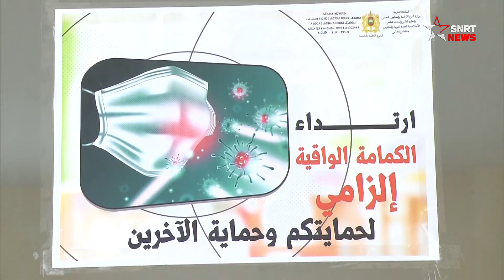Rentrée scolaire: aucun effort n'est épargné pour préparer les écoles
Les écoles se préparent pour accueillir bientôt les élèves. C'est la deuxième rentrée scolaire depuis le début de la pandémie, et les établissements scolaires déploient tous les efforts pour garantir le bon déroulement de la rentrée en toute sécurité.